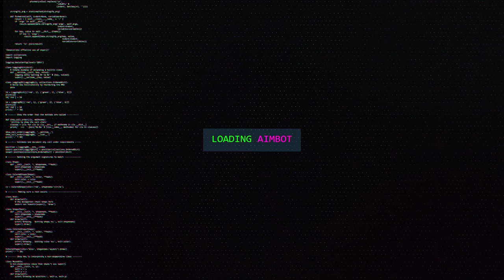VIREI CRIANÇA DE NOVO! PIQUE ESCONDE NO WARZONE!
Me segue no insta 📸: @dcorvo_

✦✦✦ ProcurarCep ✦✦✦
►Procure e encontre CEPS de todo o Brasil